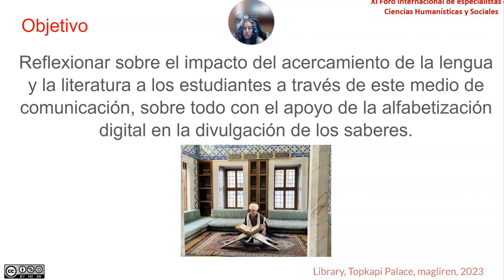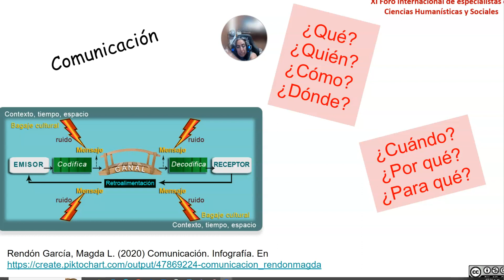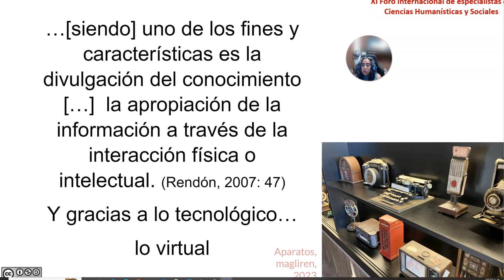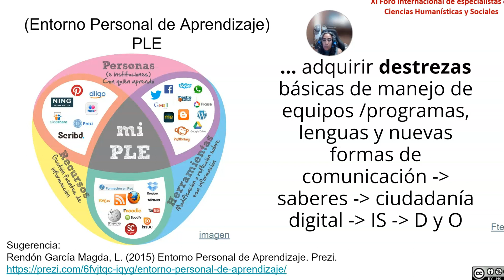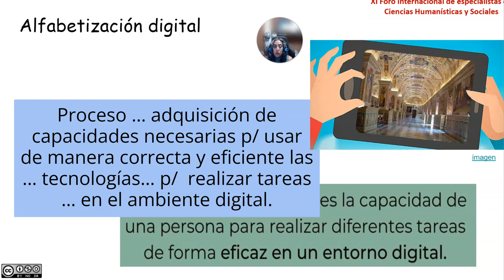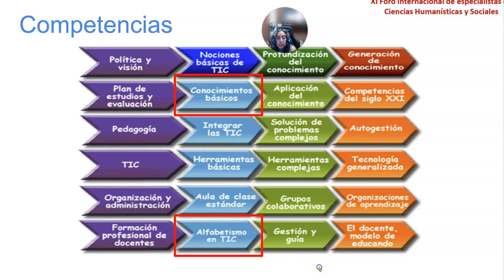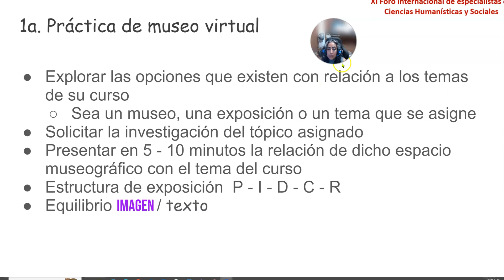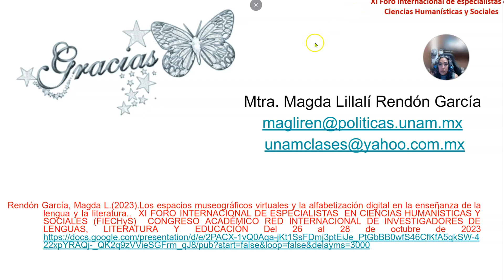Ponencia: Espacios museográficos virtuales, alfabetización digital y enseñanza lengua y la lit.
.Magda Lillali Rendon Garcia, del Centro de Estudios en Ciencias de la Comunicación, Universidad Nacional Autónoma de México imparte la ponencia: "Los espacios museográficos virtuales y la alfabetización digital en la enseñanza de la lengua y la literatura" en el XI Foro Internacional de Especialistas en Ciencias Humanísticas y Sociales, del 26 al 28 de octubre de 2023, en modalidad virtual, organizado por la Red Internacional de Investigadores de Lenguas, Literatura y Educación, con el valioso apoyo del Cuerpo Académico "Paradigmas Educativos y la Enseñanza de Lenguas " (Consolidado) de la Universidad Autónoma de Chiapas, el Seminario de Cultura Mexicana (Corresponsalía de Tuxtla Gutiérrez, Chiapas) y el Centro de Investigaciones Culturales y Artísticas de Chiapas.

Magda Lillali Rendon Garcia. Psicóloga, licenciada y maestra en Comunicación (UNAM). Doctorante en Desarrollo Educativo. Especialista en Educación a Distancia. Docente hace más de 25 años. Capacitadora en instituciones públicas y privadas con temas como: tanatología, inteligencia emocional, liderazgo, derechos humanos, etc. He cursado diplomados como Creación literaria, Diplomado de Literatura Latinoamericana Contemporánea, video poesía, Educadores del siglo XXI, La Vida Cotidiana en México a través del Arte, Actualización profesional en Investigación Interdisciplinar, entre otros. Participé en la Revista Literaria La pluma del ganso, Condomina y soy coautora de los libros De nostalgias, ausencias y esperanzas. Atisbos sobre el cine mexicano en perspectiva, entre pasado y futuro (2021), Tutoría y Orientación Educativa (Pearson, 2021), Tinta, papel, nitrato y celuloide. Diálogos entre cine, prensa y literatura en México (UNAM, 2020), Tecnologías de la Información y la Comunicación (Pearson, 2019), Evaluación de los Aprendizajes en el Bachillerato. Un Compendio de Buenas Prácticas (CODEICC, 2019), Tecnologías 2 (Bookmart, 2016). Y autora de No estás sola (2015). Finalmente he presentado ponencias, conferencias, audioreflexiones en Congresos, Simposios y encuentros relacionados a la educación, la psicología y la comunicación con temas como la resiliencia, el diseño de proyectos creativos, trata de personas, perspectiva de género y